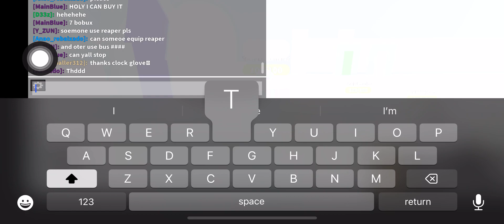Pain of being a killstreak user in slap battles but bad